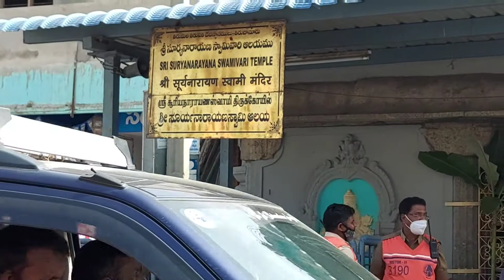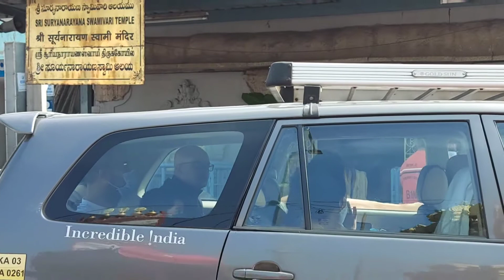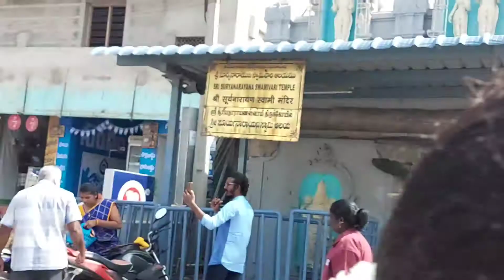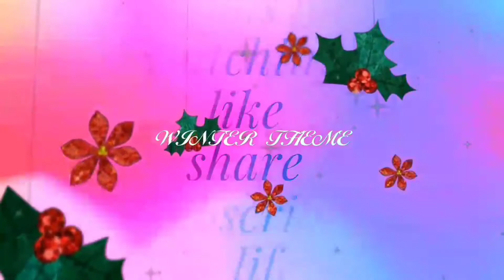శ్రీ పద్మావతి అమ్మవారి" పుష్కరిణి "& "శ్రీ సూర్య నారాయణ స్వామి ఆలయం" , తిరుచానూరు.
SREE PADMAVATHI AMMAVARI PUSKARINI& SREE SURYA NARAYANA SWAMY TEMPLE TIRUCHANOOR.SweetyLifeStyle#